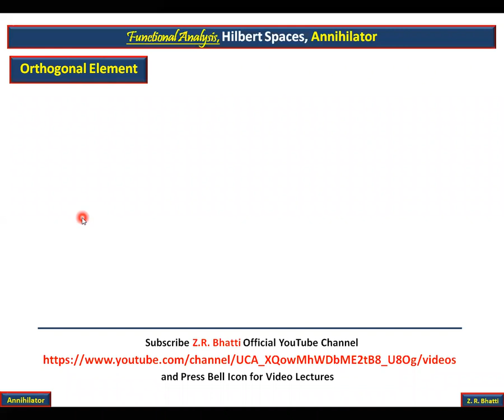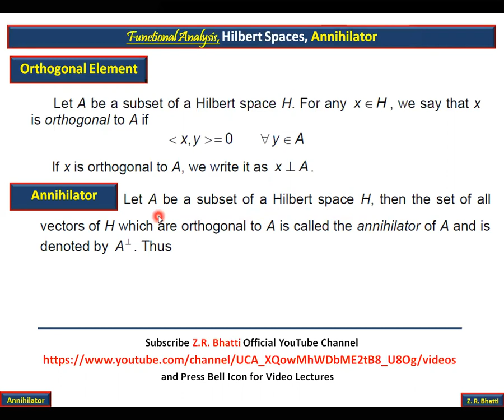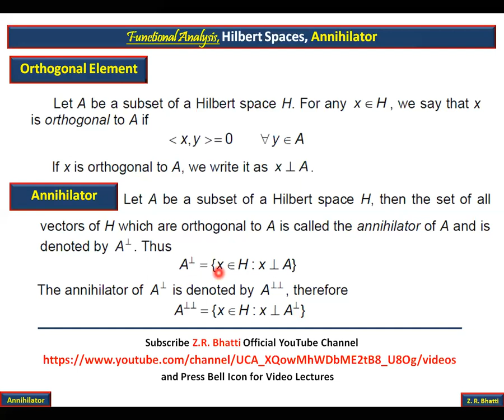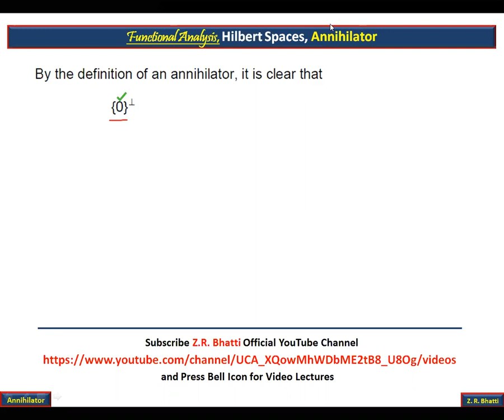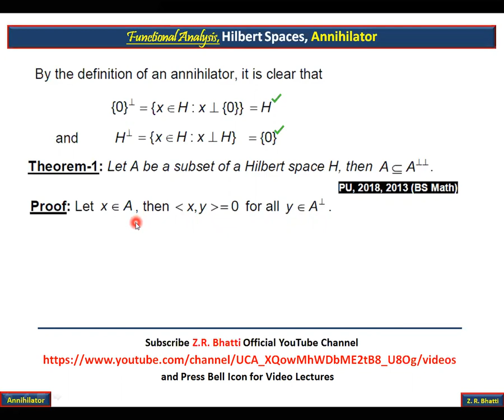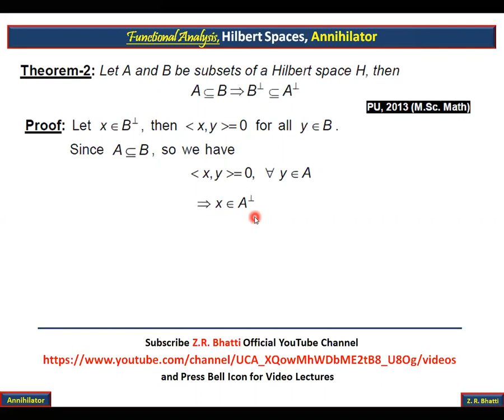Hilbert Spaces, Lecture 1, Annihilator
Functional Analysis, Z.R. Bhatti